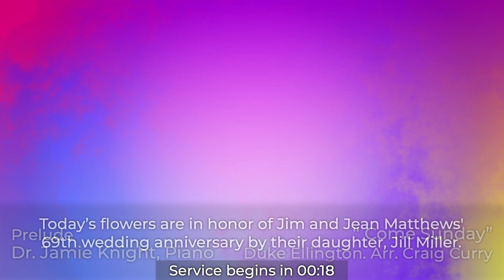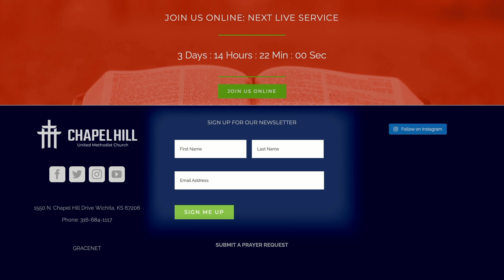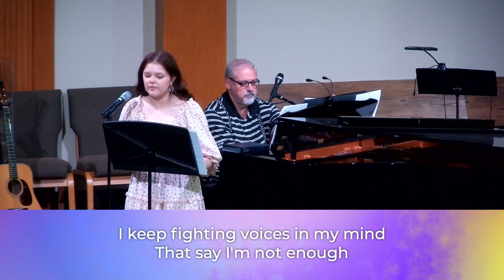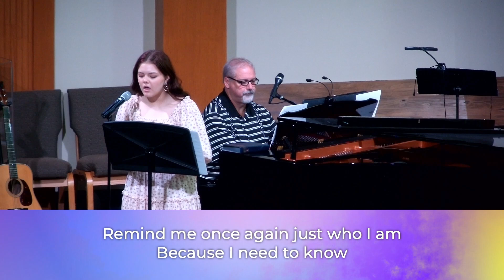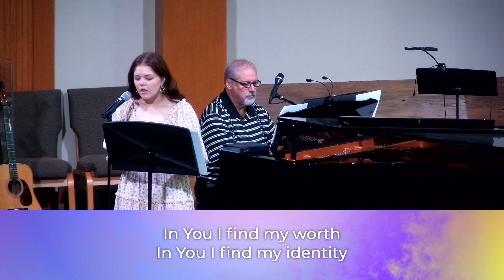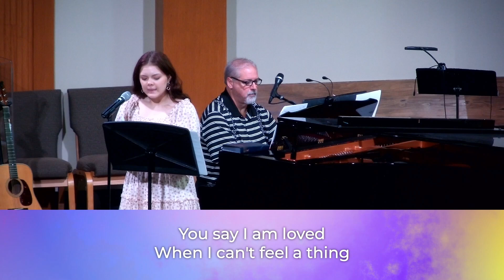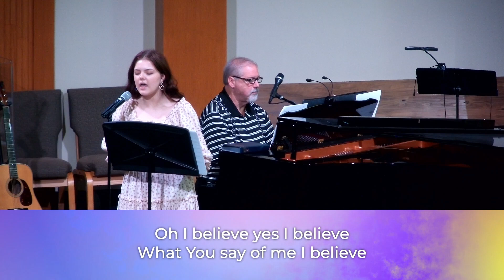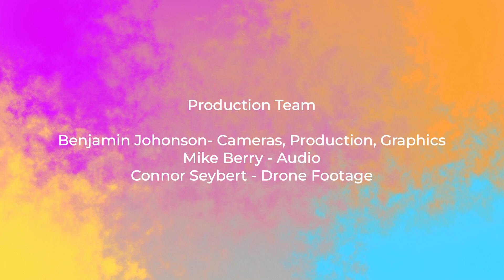“An Attentive Church in a Crowded Season”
Sermon by Rev. Dr. Kalaba Chali, District Superintendent